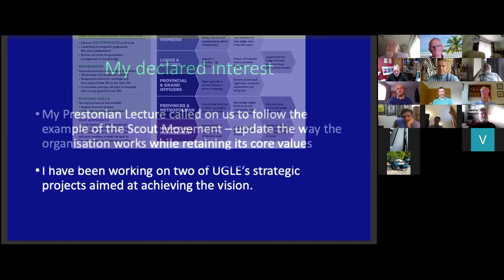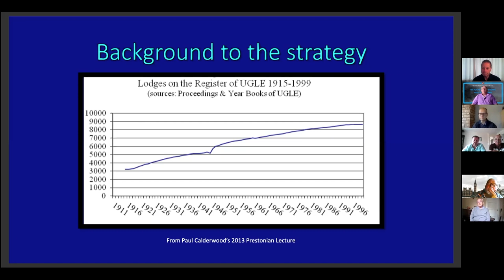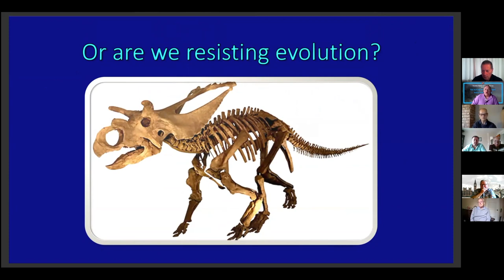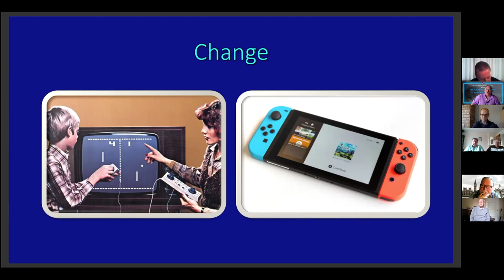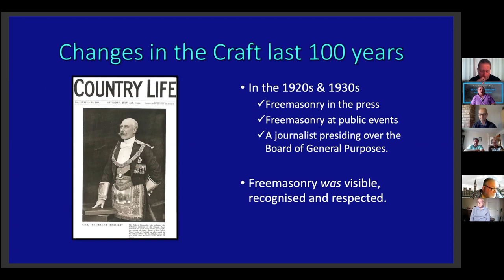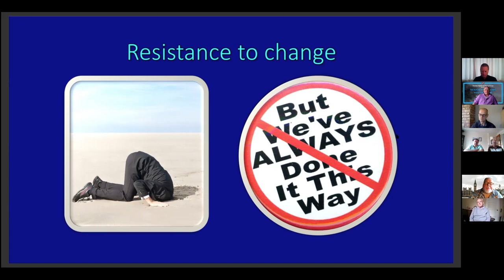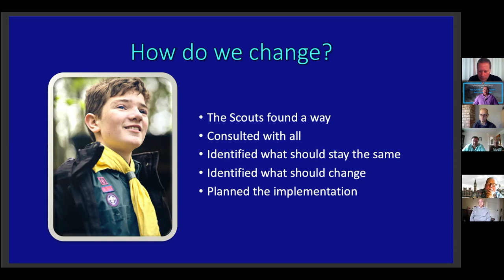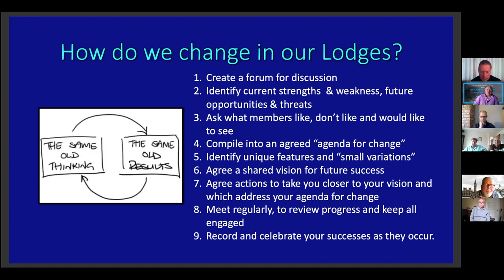The future of Freemasonry: Evolution & change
The 2018 Cornwallis Lecture.

In this talk, Bro. Harvey examines the nature of change and evolution in general and within Freemasonry in particular.  He draws upon his own experiences as a change manager and his work with other changing and successful organisations, including The Scout Association, and establishes the historical context for change within Freemasonry.  Believing strongly that Freemasonry has survived for three hundred years because it has continued to evolve, Bro. Harvey is concerned that unless Lodges are managed in a way that is relevant to twenty-first century man, and unless they connect with their local communities, they will not attract and retain members to ensure their future.  The talk concludes with an approach that Lodges can take to manage their own evolution and change in a harmonious manner.